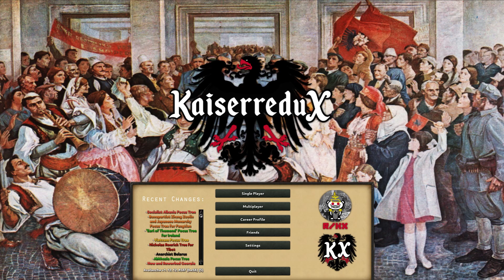Proclaiming the Technate! | HOI4 A to Z: Kaiserredux Edition (EP28 - CSA)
Welcome back to HOI4 A to Z: Kaiserredux Edition, a series which will see us play upwards of a 125 different countries over a period of who knows how long in Alphabetical order. Due to Kaiserredux containing some very cursed and based routes, this is sure to be a wild journey. Today we play as the Combined Synidicates of America and we go down a very cursed route as Technocracy takes over the nation. Our goal is to spread this across the World!

A shoutout to ISP for being the original idea creator and for being the influencer behind the creation of this idea. Check out his channel here if you aren't already one of his subs